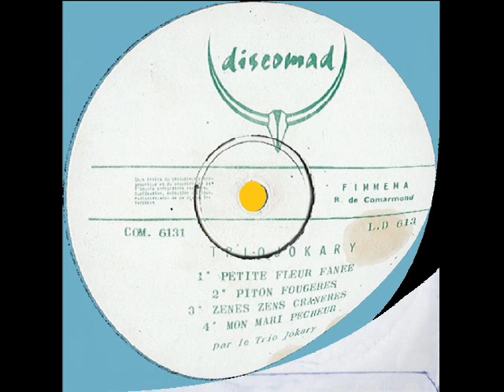Trio Jokary Les Jokarys Piton Fougères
Le Piton Plaine des Fougères est un sommet montagneux de l'île de La Réunion. Situé sur le rempart montagneux qui place le plateau appelé plaine des Fougères en surplomb de la partie nord du cirque naturel de Salazie, il culmine à 1 800 mètres d'altitude au nord du massif du Piton des Neiges et est traversé par la frontière entre les communes de Salazie et de Sainte-Marie. Il constitue d'ailleurs le point culminant de cette dernière.